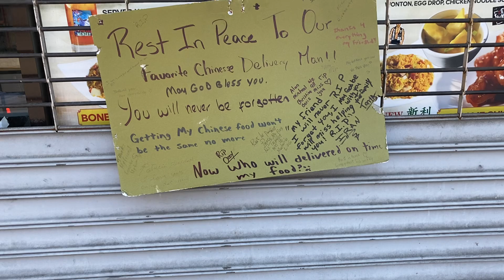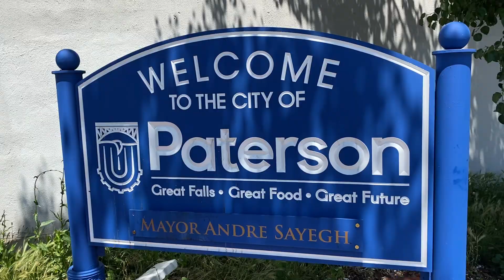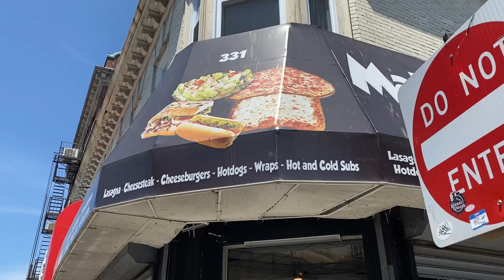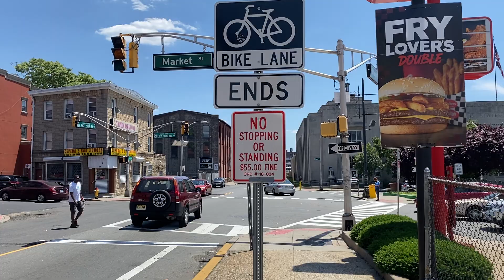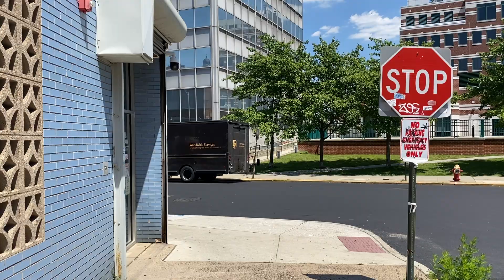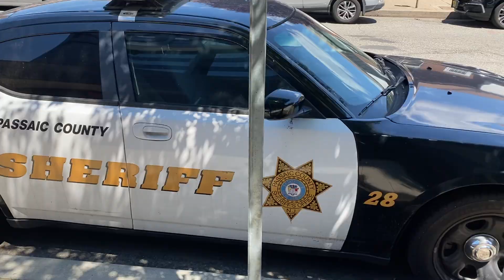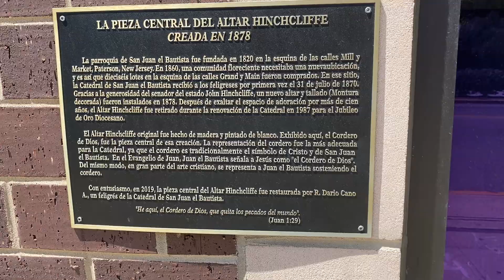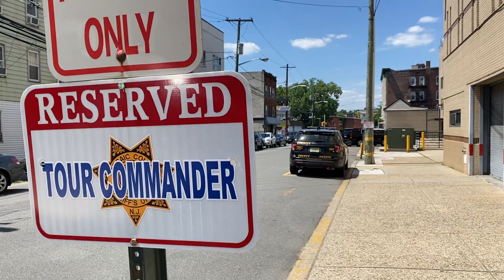Walking Tour New Jersey Paterson Downtown Busy Small City with Plenty of Store Fronts and Eateries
Paterson is the largest city in and the county seat of Passaic County, New Jersey, United States. As of the 2020 United States Census, its population was 159,732 rendering it New Jersey's third-most-populous ... Wikipedia